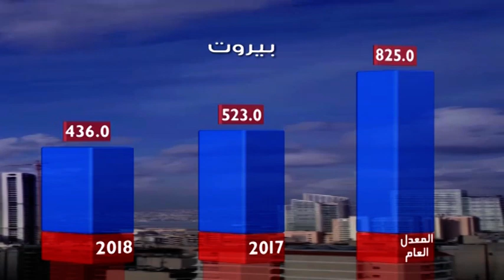نشرة الطقس الصباحية 20-03-2018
نشرة الطقس الصباحية  ليوم الثلاثاء 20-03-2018 مع دارين شاهين من قناة الجديد